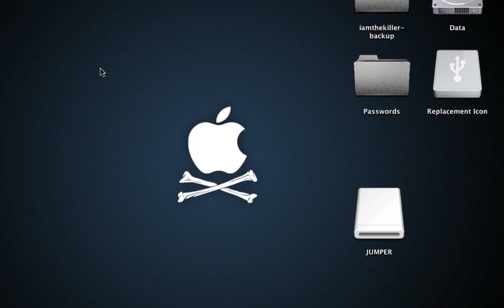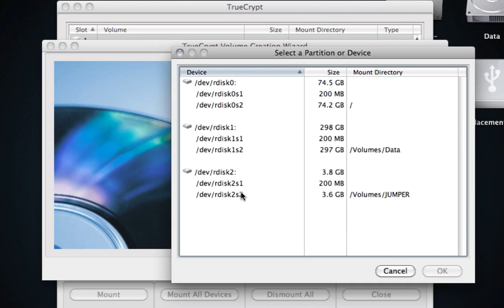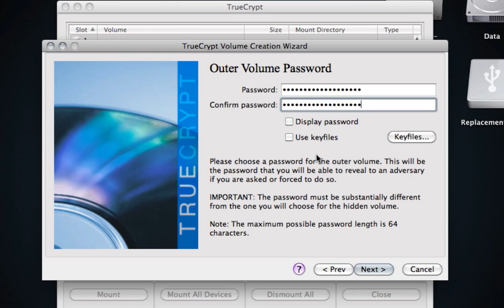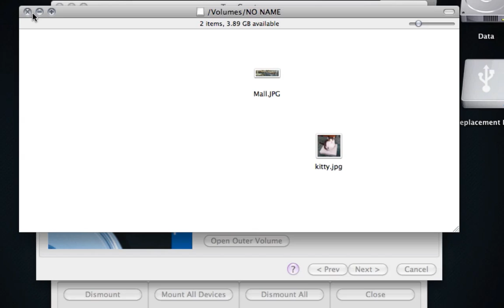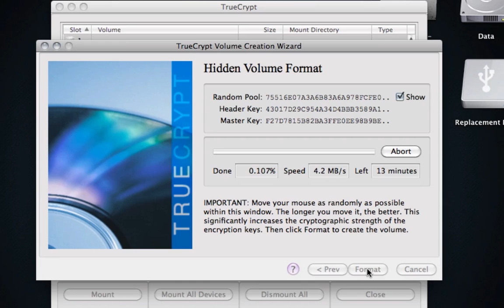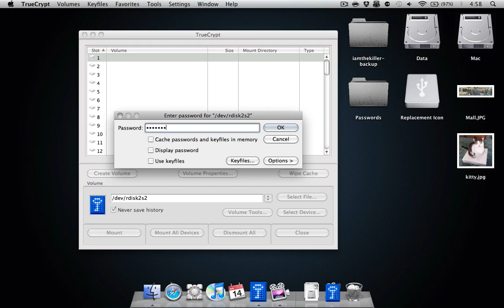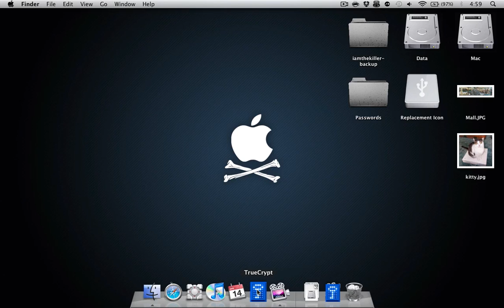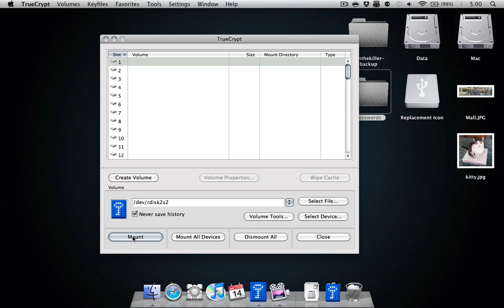Truecrypt your jump drive for secure access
Use truecrypt to ensure a secure jump drive.